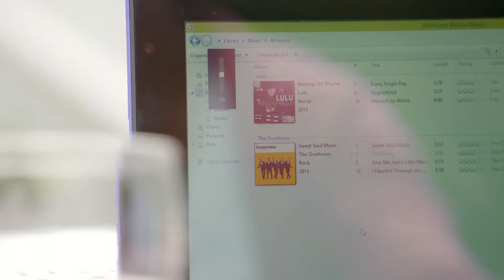Acer Aspire Tablet QVC Product Demo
Directed and produced by Jo Gewirtz
Shot by Jamie Collinson
Edited by Alison Bunce